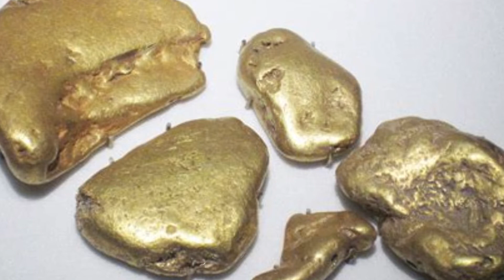Mining and Ranching L2 Westward Expansion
Comstock Lode Mine in present-day Nevada where prospectors found silver
placer mining Method of extracting gold from loose sand and gravel by panning or sluicing
hydraulic mining Method of extracting gold by using water under high pressure to blast away dirt and expose minerals
hard-rock mining Method of extracting gold that involved digging tunnels and breaking up the ore
longhorn Sturdy cattle accustomed to dry grasslands
Chisholm Trail Major cattle route from San Antonio, Texas, through Oklahoma to Kansas
long drive Three-month-long overland transport of cattle